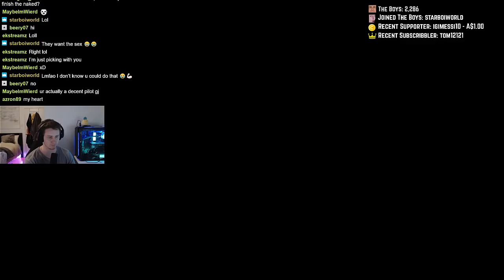Heli Rocket Takedown! (2020) RUST MOMENTS #12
Heli Rocket Takedown! (2020) RUST MOMENTS #12 - Hey Guys, welcome back to another episode of Rust Moments. I upload videos of Rust Highlights/Moments and I now get almost all my clips from my discord channel. Anyone can be featured too, not just big streamers!